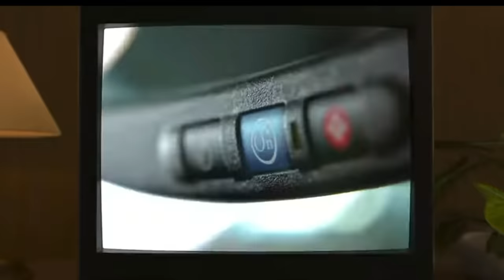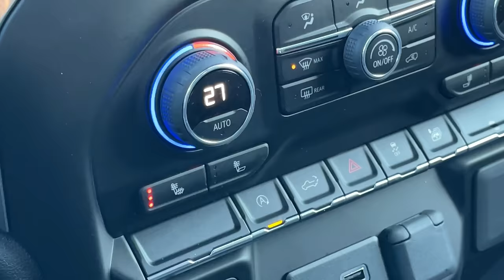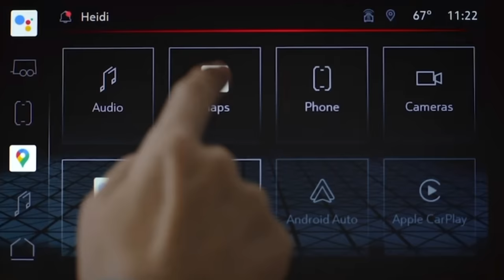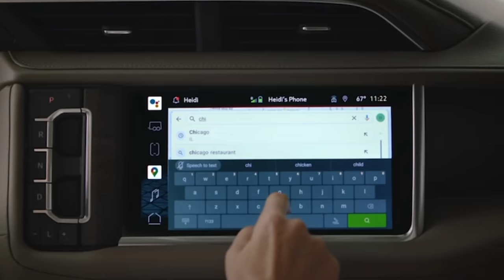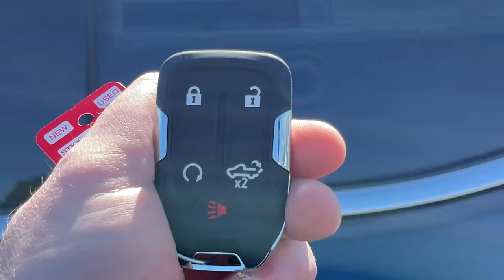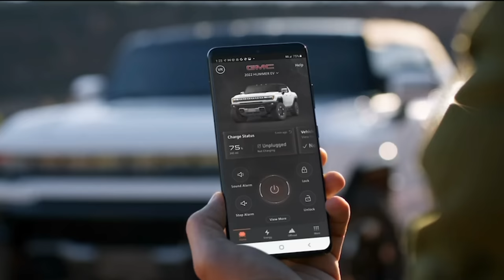2022 GMC Sierra & Chevrolet Silverado, SUBSCRIPTION SERVICES - Explained.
There has been much talk, and confusion recently, in regards to subscription services apparently NEEDED in order to enjoy/use features of your new 2022 GMC Sierra and Chevrolet Silverado trucks…. I am here to CLARIFY some of that confusion today!

Thanks to GMC/Chevrolet/OnStar for some of the footage used.